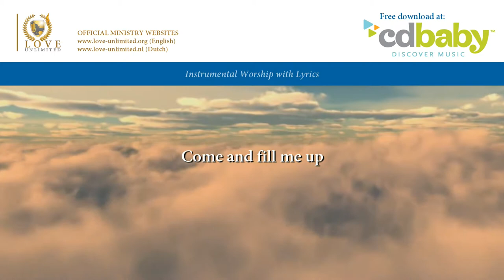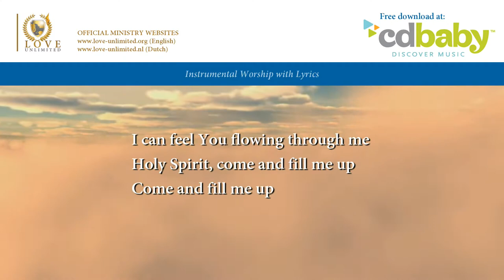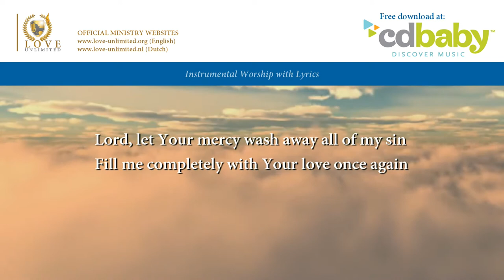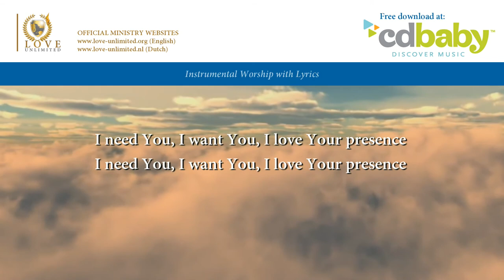Come And Fill Me Up // LoveUnlimited Ministries // Lyric Video